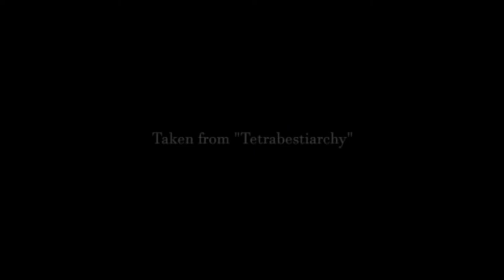IDOLATRIA - Vulture, The God Of Last Rites [TRACK PREMIER]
SIGNAL REX is proud to present IDOLATRIA's highly anticipated second album, Tetrabestiarchy, on CD, vinyl LP, and cassette tape formats.

IDOLATRIA hail from Italy, and are one of the black metal scene's best-kept secrets. With absolutely no warning whatsoever, the quartet released their debut album, Breviarium Daemonicus Idolatrorum, in early 2015. This bolt-from-the-blue work portrayed a dazzling(ly dark) artistry, a gnarled 'n' gnarling physicality that proved mature beyond its years. More so, perhaps, it underlined the fact that IDOLATRIA are not ones for half-measures: each and every aesthetic choice is decisive and deadly, every thread sewn together with austere intent.

Such proves the case again - and, it must be said, to an even fuller degree - with IDOLATRIA's long-awaited second album, Tetrabestiarchy. Right from the very first ominous notes, one is immediately presented with a world towering in its immensity, black metal that's as martial as it is mesmerizing, drawing that listener in and devouring him whole. Orthodox but by no means short on vision, IDOLATRIA's songwriting sears the senses and also the spirit; their violence is surely made by humans - ones playing together, unlike so much cut 'n' paste creations in nowadays "black metal" - but Tetrabestiarchy equally transcends the earthly realm. Its lurking dread knows no bounds, and the corridors of the consciousness it opens up are many and malignant...

Naturally for IDOLATRIA, Tetrabestiarchy is built upon a foundation of great thematic significance. Across its six-song/34-minute runtime (which amazingly feels far vaster than that), the album outlines a journey through some interesting animalistic myths, which have been (and some still are) a focus in various cultures. The recurrent themes are the nihilistic vision of a decadent world based on worshipping Satan as the only true god and the interpretations of such myths as tools to annihilate other religions.

The description of these four animals are inspired by a porphyry sculpture, dating from around 300 AD, called The Portrait of the Four Tetrarchs. It depicts the four rulers in charge of the entire Empire, instituted by Emperor Diocletian. The sculptural group has been fixed to a corner of the façade of St Mark's Basilica in Venice, Italy since the Middle Ages. It probably originally formed part of the decorations of the Philadelphion in Constantinople, and was removed to Venice in 1204 or soon after.

Graced with suitably grandiose cover artwork courtesy of Cold Poison, IDOLATRIA's Tetrabestiarchy throws down the gauntlet for serious black metal artistry. Behold its brilliance and cower before its magnitude!

IDOLATRIA lineup 2020
M.F. Maeficus - vocals / bass
P.T. Perversus - guitar
M.T. Iracundus - guitar
B.S. Hircus - drums

Music, lyrics, and phylosophy by Idolatria
Recorded by Christofer Burelli and Ivan Bidin at Artesonika Studio, Italy 2019
Mixed by Christofer Burelli. Mastered by Stephen Lockhart at Studio Emissary, Iceland
Artwork by Cold Poison
Logo by Ars Alchymiae
Layout by Heresie Design Studio
Photography by Francesco Sogaro